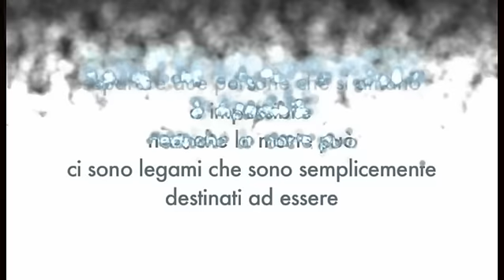- IN THIS SHIRT - SCUOLA DI DANZA LUNACY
Coreografie Massimiliano Balestra
Scuola di Danza LUNACY di Raffaella Fernandes - NAPOLI